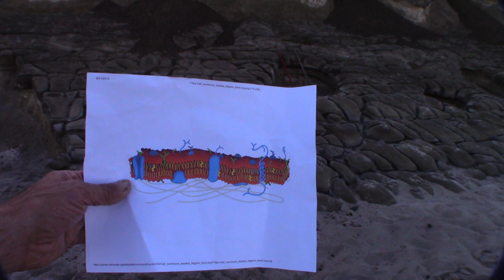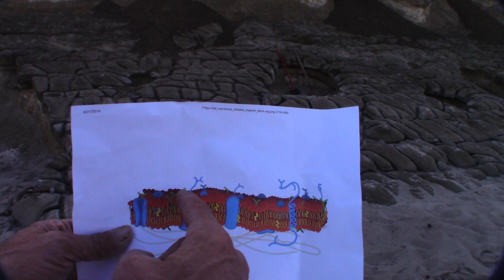Massive 600ft long bilipid membrane of a leviathan creature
A 600ft long exposed section of bilipid membrane from a leviathan creature. 100% evidence that geology is biology and that geology is not true. The massive size of this creature is unimaginable.